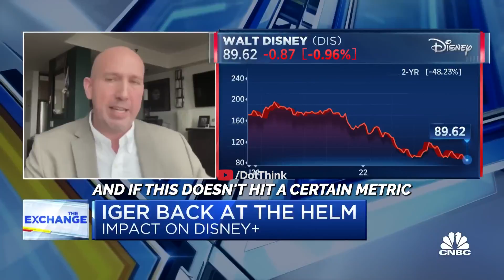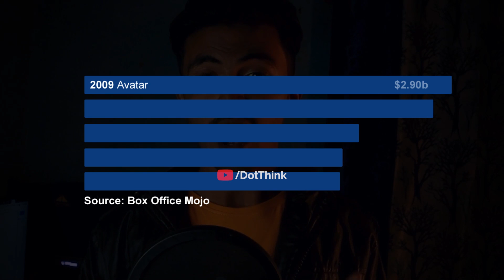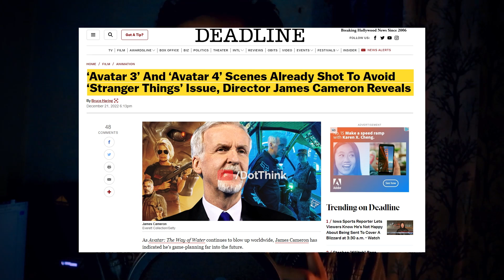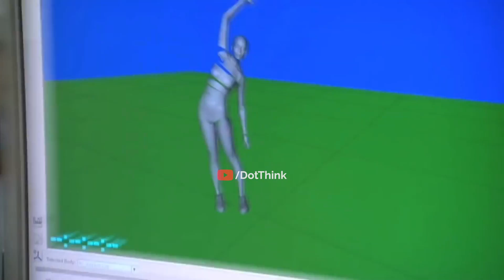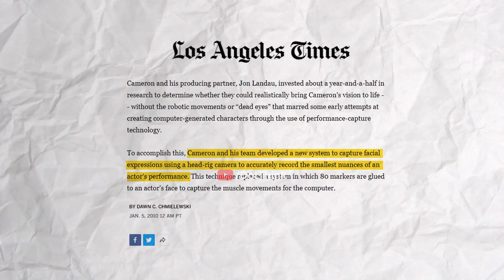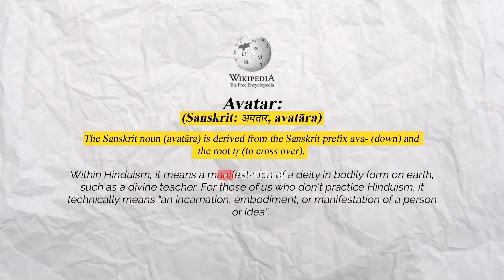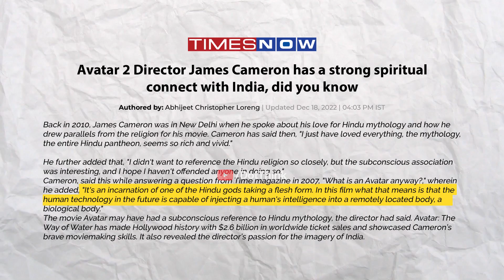The Hindu Connection of Avatar: The way of Water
The Hindu Connection of Avatar: The way of Water | Avatar 2 Interesting Facts
So on December 16th the much-awaited film Avatar: The Way of Water was released worldwide after a 13-year gap from the first.
In this video, I'm gonna talk about some fascinating, unknown, and exciting facts about the film Avatar 2, you did not know in Hindi.
Also, did you know about the connection between Avatar and Hinduism?
I'm sure you missed it, but you will be surprised to know that the director of Avatar: The way of Watter, James Cameron had admitted that he took inspiration from Hindu mythology and stories.

::::Timestamps::::
  0:25 -    Introduction
01:04 - Time Taken
01:48 - Cost Of Making
02:20 - Box Office
03:08 - How much James Cameron Made from this film?
03:20 - Why James Cameron is a genius?
04:12 - Inventions
07:12 - Avatar's Connection with India and Hinduism

:::::::::::::::::::: About the film Avatar: The way of Water ::::::::::::::::::::

Avatar: The Way of Water is a 2022 American epic science fiction film directed by James Cameron from a screenplay he co-wrote with Rick Jaffa and Amanda Silver, with a story the trio wrote with Josh Friedman and Shane Salerno. Produced by Lightstorm Entertainment and TSG Entertainment, and distributed by 20th Century Studios, it is the sequel to Avatar (2009) and the second film in the Avatar franchise. Cast members Sam Worthington, Zoe Saldaña, Stephen Lang, Joel David Moore, CCH Pounder, Giovanni Ribisi, Dileep Rao, and Matt Gerald reprise their roles from the original film, with Sigourney Weaver returning in a different role.[6] New cast members include Kate Winslet, Cliff Curtis, Edie Falco, and Jemaine Clement. In the film, Jake Sully (Worthington) and his family, under renewed threat from humans, seek refuge with the Metkayina clan of Pandora.

Cameron stated in 2006 that he would like to make sequels to Avatar if it was successful, and announced the first two sequels in 2010, following the widespread success of the first film, with the first sequel aiming for a 2014 release. However, the addition of two more sequels, for a total of five Avatar films, and the necessity to develop new technology in order to film performance-capture scenes underwater, a feat never accomplished before, led to significant delays to allow the crew more time to work on the writing, preproduction, and visual effects. The filming process, which occurred simultaneously with a currently untitled third film, began in Manhattan Beach, California, on August 15, 2017. The filming location moved to Wellington, New Zealand on September 25, 2017, and concluded in late September 2020 after three years of shooting. With an estimated budget of $350–460 million, it is one of the most expensive films ever made.